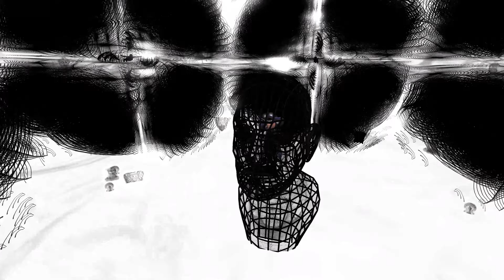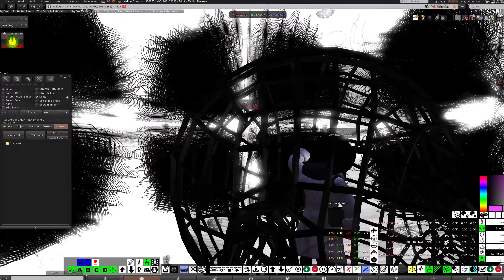Black and White Exploration | Second Life